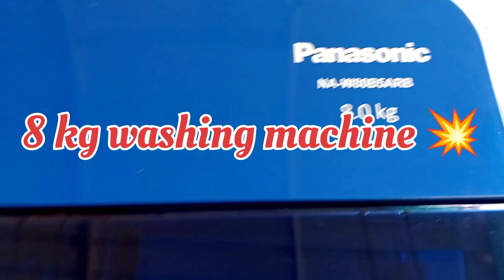Panasonic 8 kg washing machine 💥panasonic